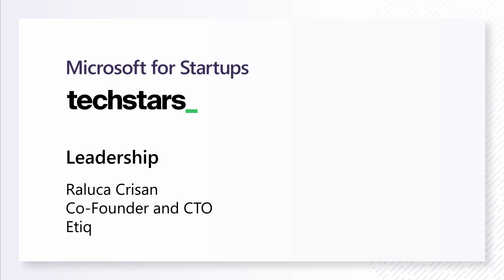Etiq AI - Leadership Traits of Founders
Not knowing all the answers as a startup founder is okay. As co-founder of Etiq.AI, Raluca Crisan, she became comfortable with being uncomfortable and that led to her seek answers to growing her business.

Inspirational founders comes from everywhere, so we've partnered with Techstars to share stories of founders across the world who are leading startups with grit in our new series: Techstars + Microsoft for Startups: Elevating Founder Voices.